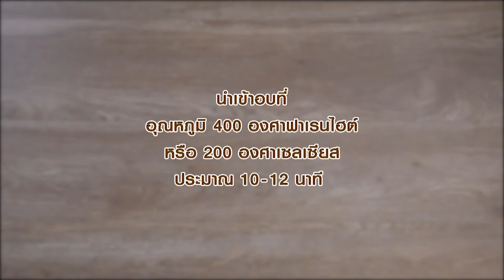เท้ดดี้ พาชิมอะไร ทำไมดูหน้าฟินขนาดนี้ อดเปรี้ยวกินหวาน EP.62 | [ 1/3 ]